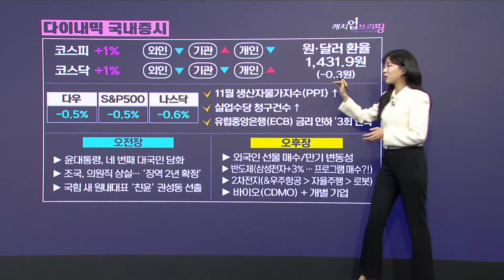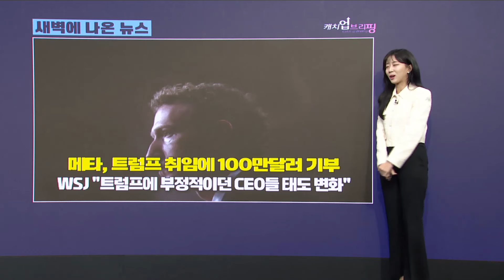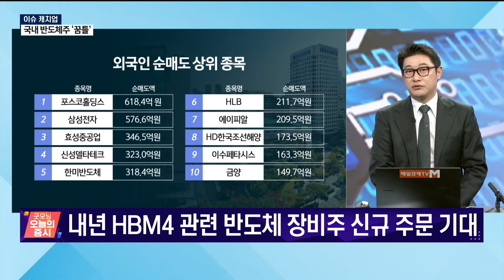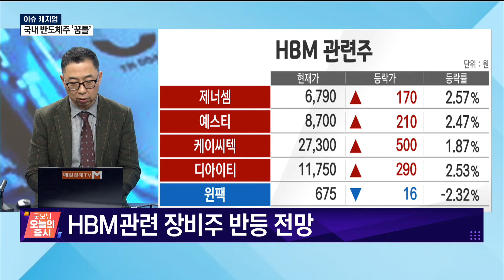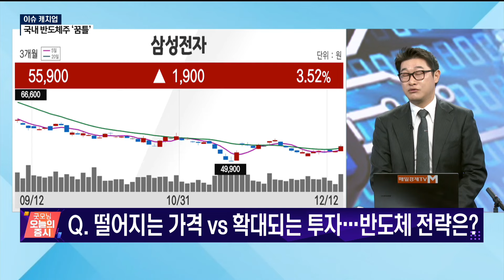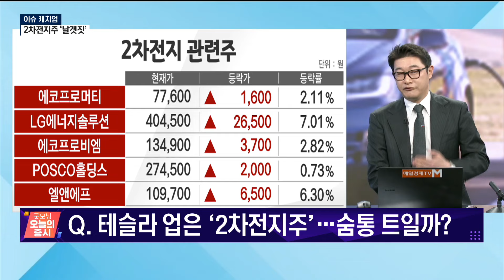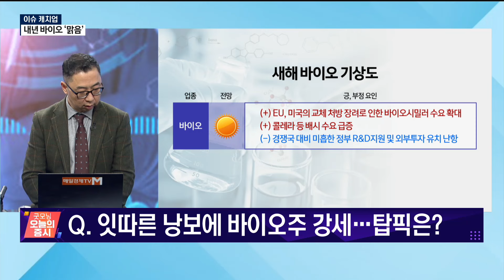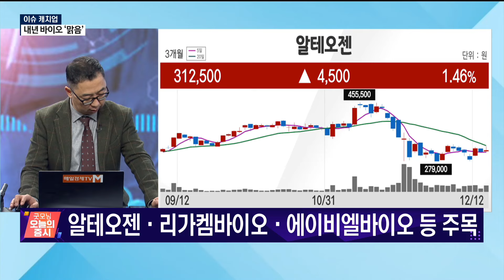[이슈 캐치업] 떨어지는 가격 vs 확대되는 투자…반도체 전략은? [오전 6시 55분]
반도체 이차전지 우주항공 제약바이오
(출연: 이권희 위즈웨이브 대표, 이화진iM증권 도곡WM센터 과장)
/ 이슈 캐치업/ 매일경제TV